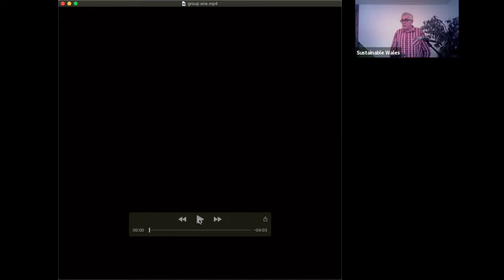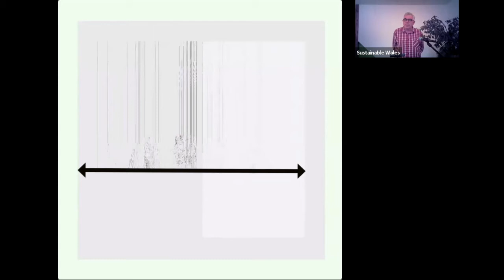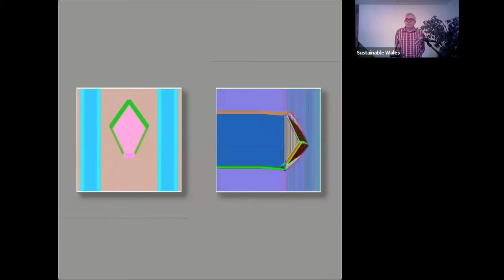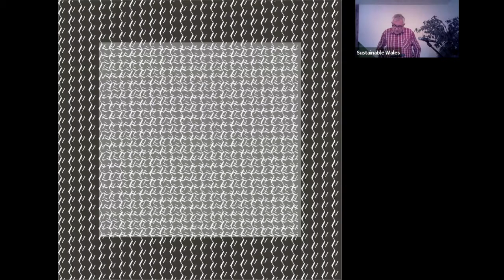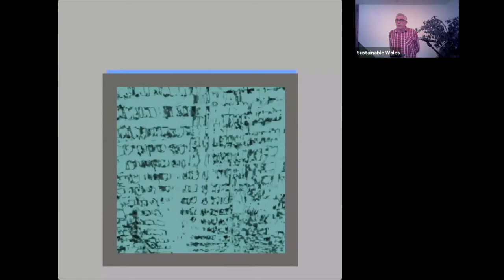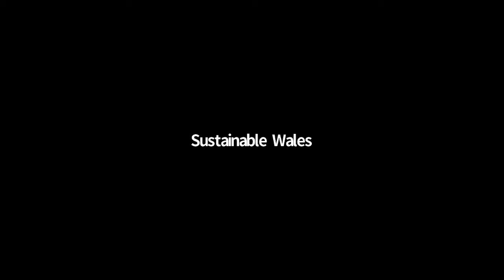Green Room Livestream April 2021, Robert Minhinnick, Zoë Brigley, Laura Wainwright, Kris Evans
Livestream featuring readings from Robert Minhinnick (host), Zoë Brigley, Kris Evans, Gerry Rae, Laura Wainwright and visual poetry (VisPo) from Paul Woodford.